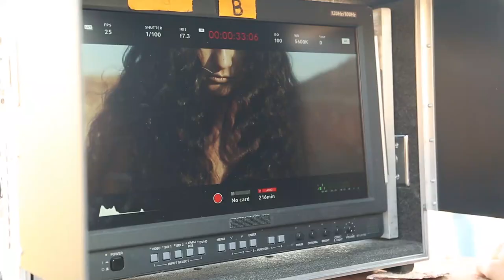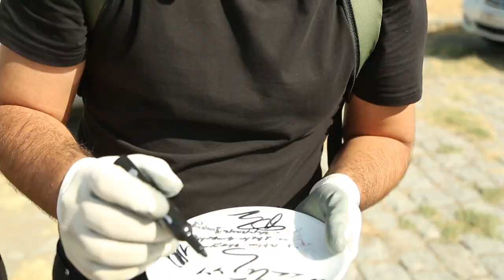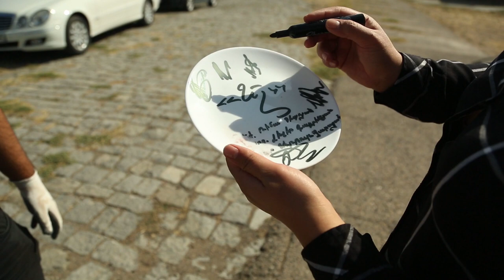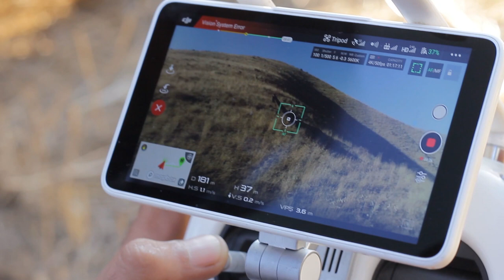YEL Short Dance Film BEHIND THE SCENES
Backstage video by Mary Grigoryan
Edited by Rima Pipoyan

The project was realized within the framework of the Contemporary Dance & Experimental Art Festival in Tbilisi
The project was implemented under the the financial support of The Trust for Mutual Understanding (TMU) organization
Film Partners: “Goethe Center” in Yerevan, Erebuni Historical and Archeological Museum Preserve, Armenian State Chamber Choir (ASCC)

FILM CREW
Directed by Rima Pipoyan
Line Producer Lilit Gabrielyan
Concept, Choreography and Dance by Rima Pipoyan
Director of Photography Artur Gharayan
Editing, Color Grading and Visual Effects by Emil Khachatryan
Gaffer Razmik Hambardzumyan
Steadicam David Harutyunyan
Steadicam Assistant Artur Galustyan
First Assistant Camera Zareh Safaryan
Drone Operator Valera Malkhasyan
Make-up Artist Liana Ayvazyan
Costume Design by Rima Pipoyan
Costume makers Asya Soghoyan, Varduhi Soghoyan
Shooting Assistants Maria Khachatryan, Vahagn Matosyan
Photographer Mary Grigoryan